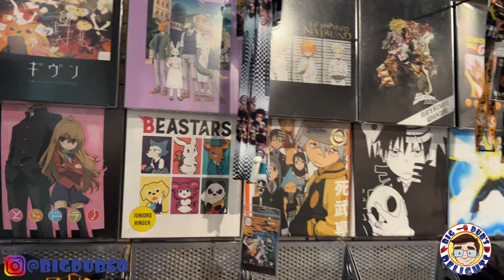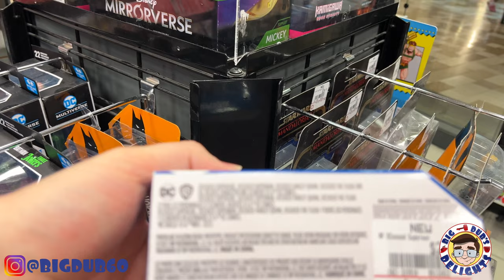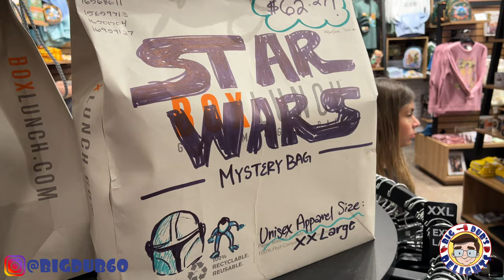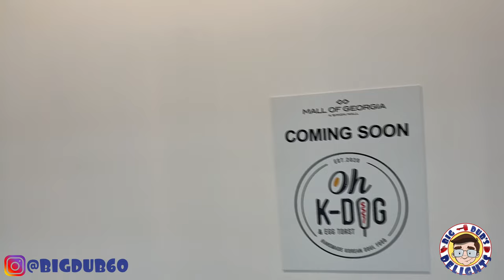Victoria Gets Chicken: Toy Hunting with Dub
Welcome to a new Toy Hunt video. Today, Victoria and I hunt at the mall. Be Delighted!